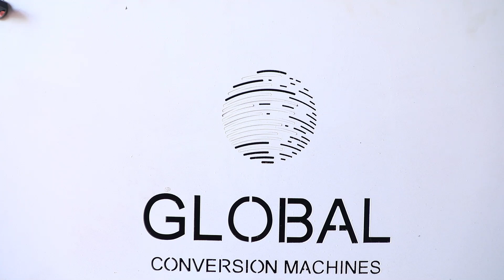A4 PAPER SHEET CUTTING MACHINE